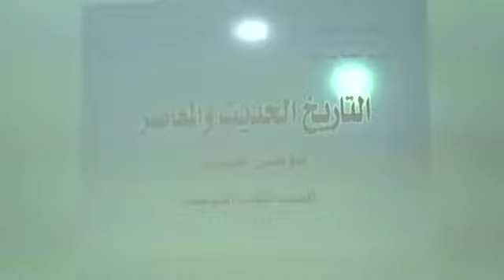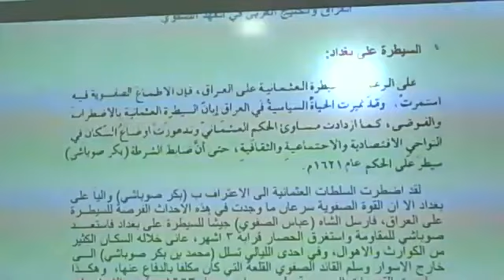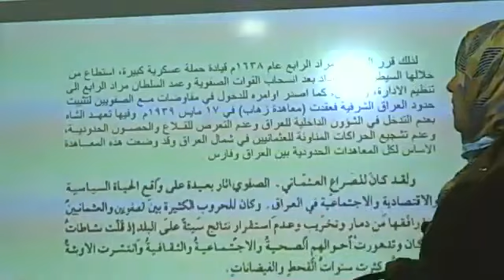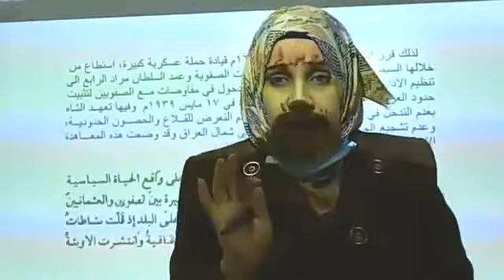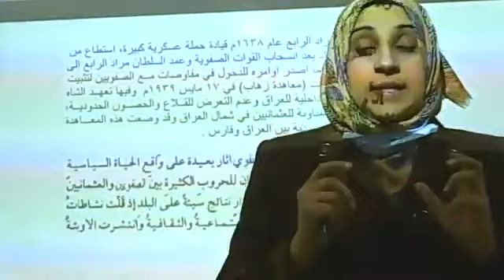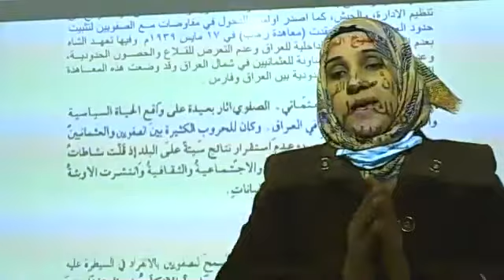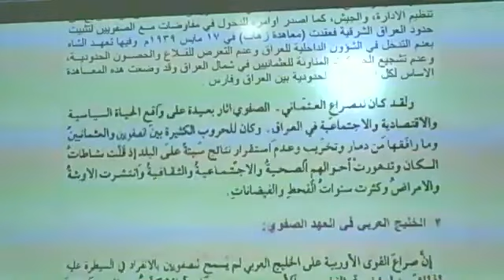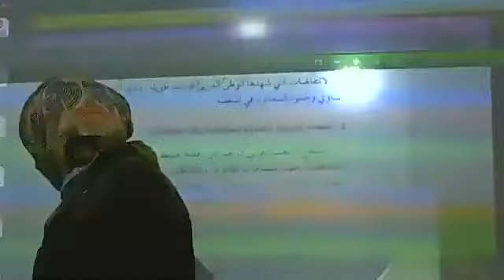التاريخ / الصف الثالث المتوسط -ثانوية البنين - السبت 26/12/2020 - ست نرمين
اجتماعيات الصف الثاني المتوسط  - الثاني بنين - السبت 26/12/2020 - ست نرمين

مدرسة الفردوس الاهلية - التطبيقات على Google Play
موصل
الساحل الايسر
حي نركال
الجانب الايمن
حي الجوسق
الشارع العام
قرب ترفك لايت الجسر الرابع
اتصلو بنا
واتس أب وتلي كرام
اتصلوا بنا